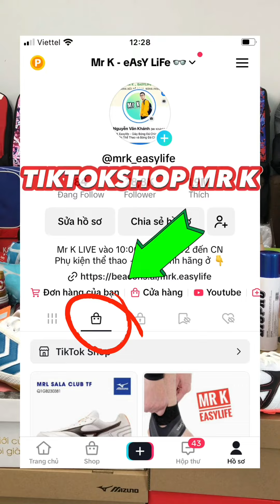LÀM SAO ĐỂ CẢI THIỆN TÂM LÍ KHI CHƠI BÓNG ĐÁ - MR K EASYLIFE